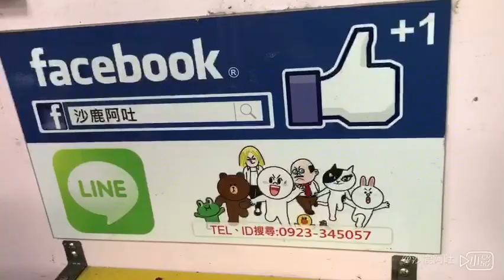福特 FORD KUGA 2017年新款，排氣管改裝ARMA全自動遙控側排氣閥門組，有自動模式啟動開啟閥門，便利迅速驗車臨檢無需擔心，福特苦瓜休旅車